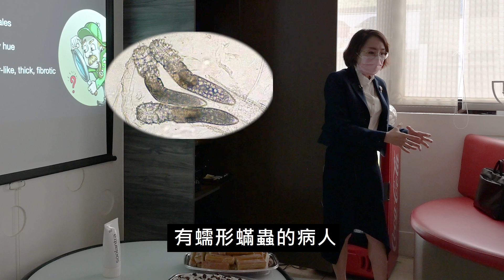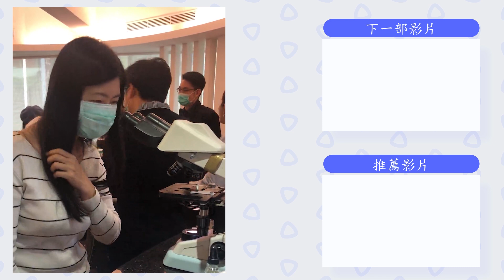蠕形螨蟲的症狀有哪些？明明是油性肌膚為什麼皮膚會乾？這一集告訴你！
我的臉明明是油性肌膚但是常常會覺得臉很乾？擦保養品覺得難吸收，沒什麼用，這是為什麼？你有沒有想過其實是許多蠕形螨蟲在臉上，所以才會讓油性肌膚的你覺得有這些問題。

每天在使用保養品，除了覺得難吸收、沒什麼用，還感覺肌膚敏感且泛紅？

上妝時，覺得妝沒辦法服貼在臉上，總是容易浮粉看起來不自然？

上述這些原因，都是 蠕形螨蟲 所造成的，要正確治療就需要持續擦藥，認真治療。

這集是莊盈彥醫師與一些醫師在美上美皮膚科診所裡面研討對蠕形螨蟲的看法與想法。

如果一直找不到臉上是什麼問題，就快點來看看這些症狀是否自己也有吧！

適合油性肌膚的保養品